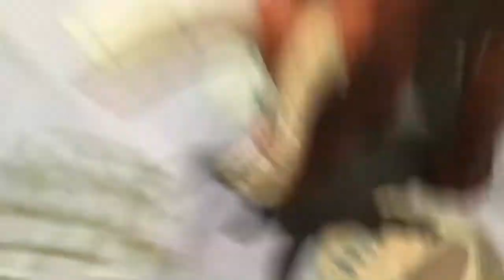Dinosaurs vs Transformers ~ Season 2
Dinosaurs such as Tyrannosaurus Rex, Zhuchengtyrannus, & Allosaurus battle against the Transformers such as Optimus Prime, Nemesis Prime, & Grimlock are fighting again, these battles are epic.

Characters From:
Jurassic Park
Jurassic World
Transformers

Index:
00:00 Intro
00:38 Tyrannosaurus Rex vs Undermine
01:41 Giganotosaurus vs Paleotrex
02:39 Brachiosaurus vs Optimus Prime
03:35 Triceratops vs Hot Shot
04:42 Nanuqsaurus vs Bumblebee
05:42 Zhuchengtyrannus vs Grimlock
06:31 Spinosaurus vs Nemesis Prime
07:20 Ankylosaurus vs Megatron
08:11 Allosaurus vs Paleotrex
09:12 Ultimasaurus vs Optimus Prime

Inspiration By:
Exard Flix
Exard Dino Flix
Exard Hero Flix
Exard Horror Flix
Exard Beast Flix
Exard Titan Flix
Exard Cartoon Flix